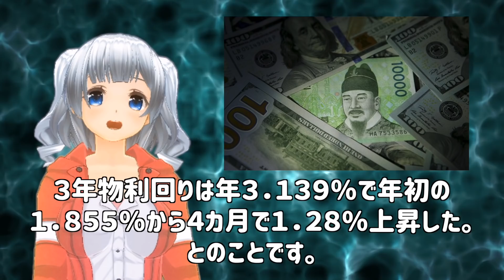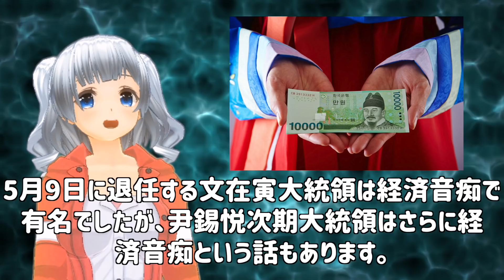K国「もうお手上げ」韓国銀行の2兆ウォン介入も無意味！国債金利がノンストップで急騰し資金調達困難